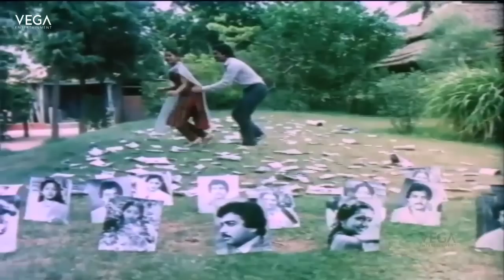Enga Veetu Ramayanam Tamil Movie || Chinna Ponnu Full Video Song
Watch Enga Veetu Ramayanam Tamil Movie Video Song